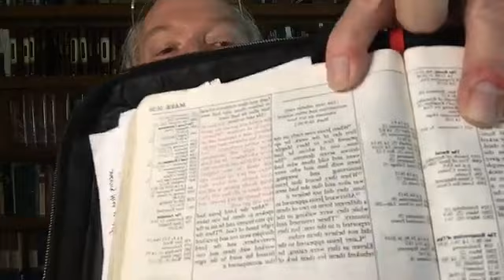"An Empty Promise." Chris Dorman Live Chat - April 12,2020